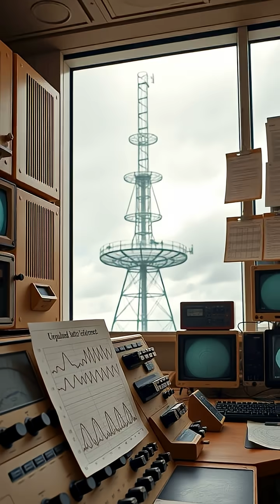From Static to Stardust: The Discovery of Cosmic Microwave Background Radiation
Join us as we explore a groundbreaking moment in scientific history! Discover how a mysterious noise in a radio antenna led to the monumental revelation of the Cosmic Microwave Background Radiation, affirming the Big Bang Theory. 🌌✨ We'll dive into the unexpected journey of Arno Penzias and Robert Wilson, the implications of their discovery, and how it reshaped our understanding of the universe. Don’t miss this cosmic tale that connects us all!